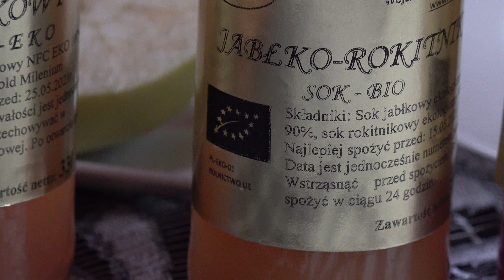kupujświadomie Wybór należy do Nas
Dlaczego warto jeść produkty ekologiczne ?